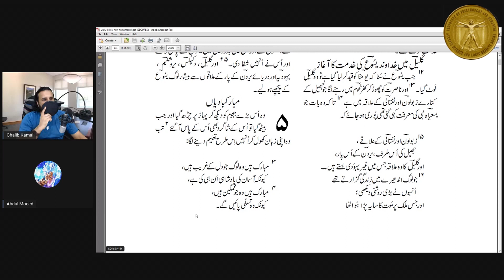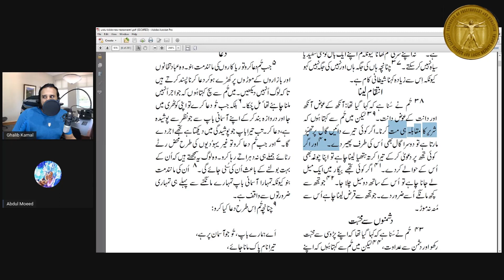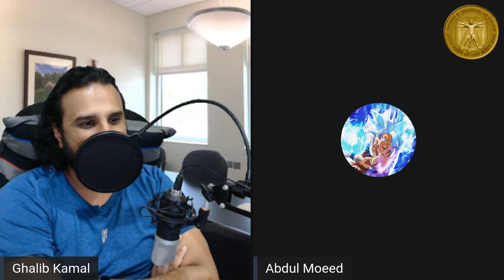REAL REASON: Why Quran does not make Sense?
In this video, I'm sharing with you the REAL REASON why Quran does not make sense. I'll show you why it's full of contradictions and how it can't be relied upon as a source of guidance.

If you're curious about why some people believe that Quran doesn't make sense, then watch this video and learn the REAL reason. I'll explain why the Quran is full of contradictions and how it can't be relied upon as a source of guidance. After you watch this video, you'll be able to make an informed decision about whether or not Quran is the source of guidance you're looking for.